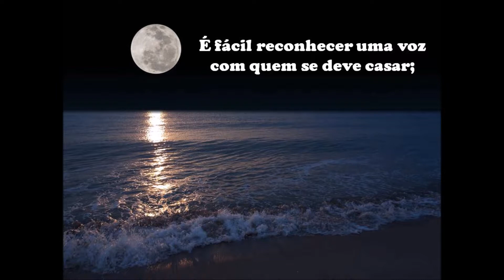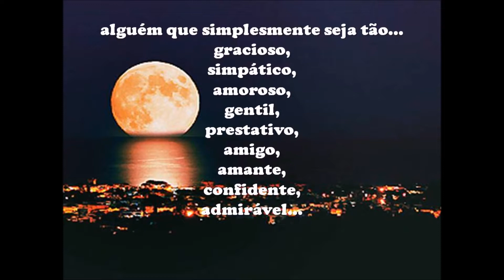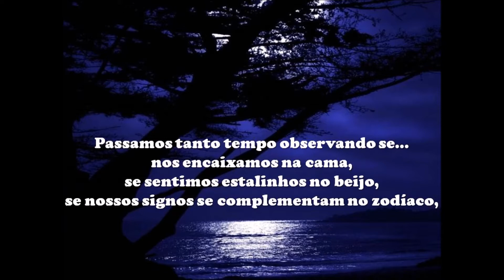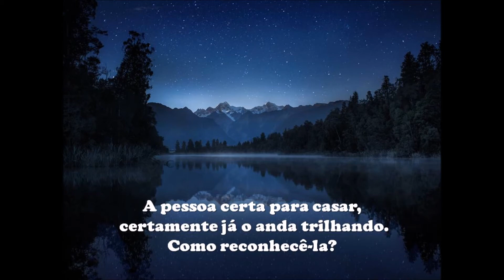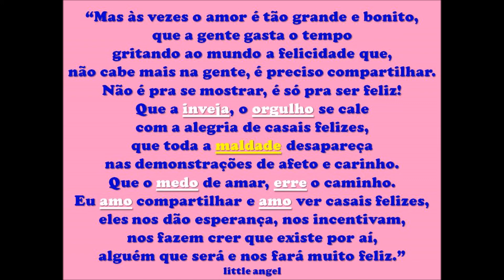Casamento... Amor, Felicidade, Vida - 04/02/2019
Texto Diego engenho Novo (Via Mundo de Gaya) - Imagens net. Formatado por littleangel. Musica: Paralelas - Belchior. Todos os direitos autorais reservados aos autores e interprete.